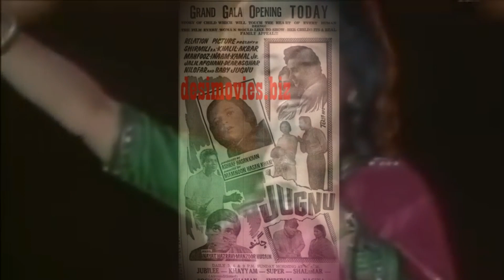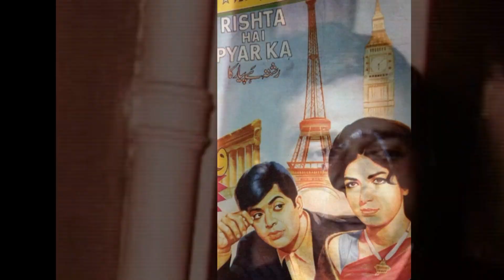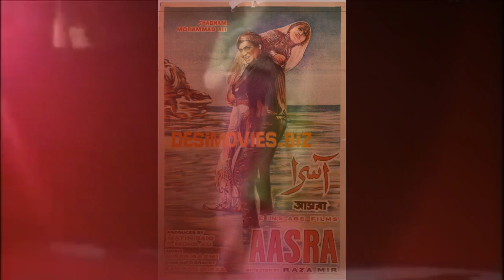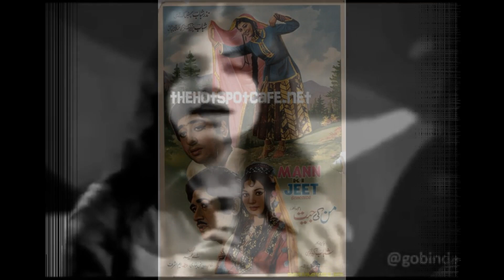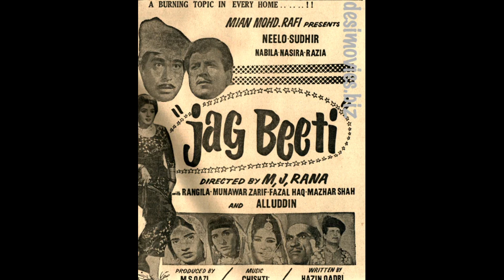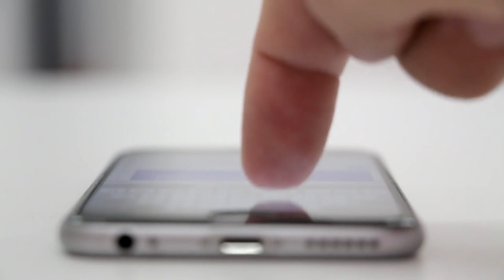RUNA LAILA | RUNA LAILA TRUE STORY | BIOGRAPHY | BY AS DILCHASP INFO.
the great singer of pakistan runa laila | runa liala biography and true story with his most famous and hit songs